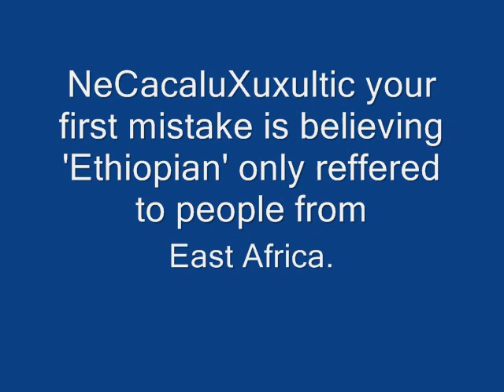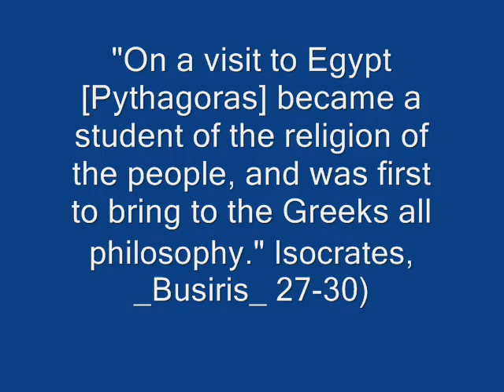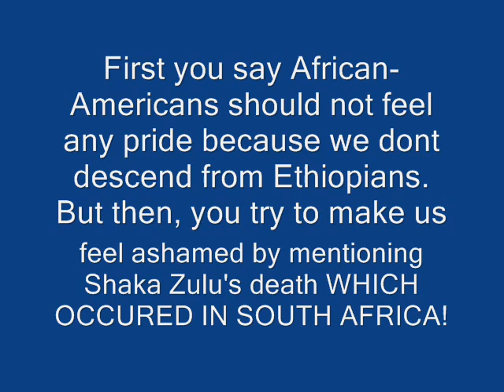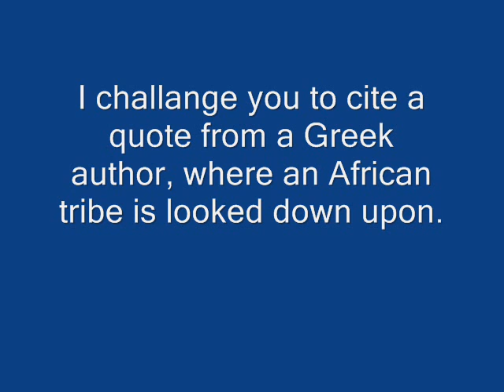African origin of the Greeks (Refuting NeCacaluXuxultic)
South Tunisian HLA gene profile has studied for the first time. HLA-A, -B, -DRB1 and -DQB1 allele frequencies of Ghannouch have been compared with those of neighboring populations, other Mediterraneans and Sub-Saharans. Their relatedness has been tested by genetic distances, Neighbor-Joining dendrograms and correspondence analyses. Our HLA data show that both southern from Ghannouch and northern Tunisians are of a Berber substratum in spite of the successive incursions (particularly, the 7th-8th century A.D. Arab invasion) occurred in Tunisia. It is also the case of other North Africans and Iberians. This present study confirms the relatedness of Greeks to Sub-Saharan populations. This suggests that there was an admixture between the Greeks and Sub-Saharans probably during Pharaonic period or after natural catastrophes (dryness) occurred in Sahara.

The usko-Mediterraneans peoples are defined as ancient and present day populations that have lived in the Mediterranean/Middle-East/Caucasus area and have spoken a Basque related language. The present day existing populations show an HLA genetic relatedness which is more or less close according to geographical distance. The Greek sample is an outlying in all genetic analyses, because Greeks have a significant genetic input from sub-Saharan Ethiopians and Blacks. This probably occurred in Pharaonic times. Present day comparisons between genes and languages show a lack of correlation: Macedonian, Palestinians, Kurds, part of Berbers, Armenians, and Turks belong to the old Mediterranean substratum, but they do not speak a language included in the old Mediterranean Dene-Caucasian group. This is due to an "elite"-imposed culture and language. Other ethnic groups speak an "old Mediterranean language" or "usko-Mediterranean language" modified by Roman Latin (i.e., Spanish, Italians), or by other not fully explained processes (Jews). Therefore, the correlation between genes and languages may exist at a macrogeographical level, but not when more precise microgeographical studies are done, as shown in the present "usko-Mediterranean" peoples model.

HLA genes allele distribution has been studied in Mediterranean and sub-Saharan populations. Their relatedness has been tested by genetic distances, neighbour-joining dendrograms and correspondence analyses. The population genetic relationships have been compared with the history of the classical populations living in the area. A revision of the historic postulates would have to be undertaken, particularly in the cases when genetics and history are overtly discordant. HLA genomics shows that: 1) Greeks share an important part of their genetic pool with sub-Saharan Africans (Ethiopians and west Africans) also supported by Chr 7 Markers. The gene flow from Black Africa to Greece may have occurred in Pharaonic times or when Saharan people emigrated after the present hyperarid conditions were established (5000 years B.C.). 2) Turks (Anatolians) do not significantly differ from other Mediterraneans, indicating that while the Asians Turks carried out an invasion with cultural significance (language), it is not genetically detectable. 3) Kurds and Armenians are genetically very close to Turks and other Middle East populations. 4) There is no HLA genetic trace of the so called Aryan invasion, which has only been defined on doubtful linguistic bases. 5) Iberians, including Basques, are related to north-African Berbers. 6) Present-day Algerian and Moroccan urban and country people show an indistinguishable Berber HLA profile.